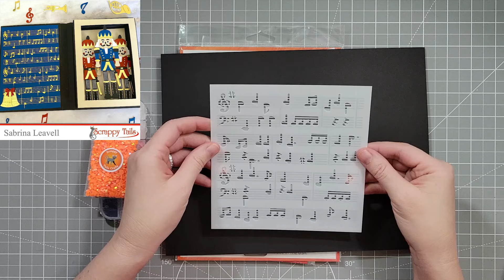Day 1 Scrappy Tails 12 Days of Giveaways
Register to win a Scrappy Tails Crafts Mystery Goodie bag 👇below 👇. Physical product will only be mailed to winners within the 48 contiguous United States, but feel free to register even if you live elsewhere. If I draw your name, I'll reach out and see what we can do.

The giveaway form and poll will be open from Friday, December 13-Tuesday, December 17 (CST). Winner will be notified via email once the forms have closed. Winner will have five days to reply or I’ll move on to the next person. I really want to find good homes for all these goodies. 😊

• Sheet Music 6x6 Stencil Set of Two Layering Stencils

You can enter to win two ways. 1. 2.